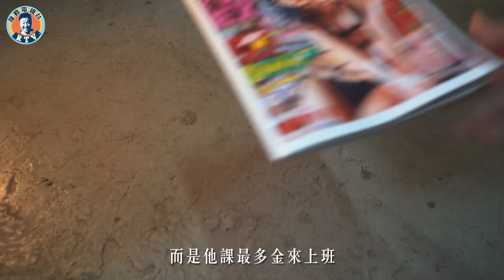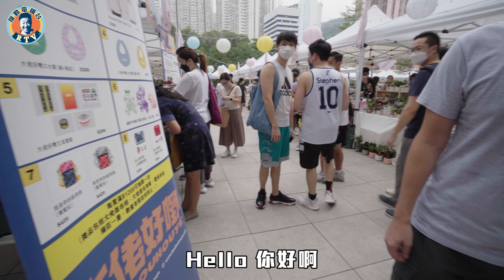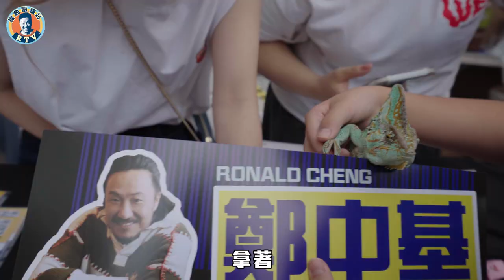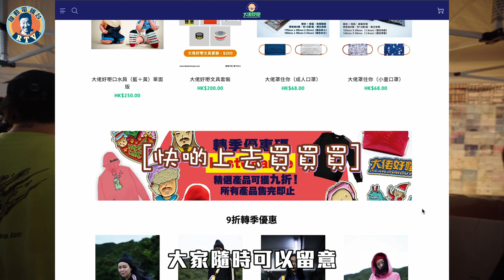林家謙準備咗咩驚喜比我⁉️呢個月去得最多嘅地方係❓中秋市集鬥R Fans😏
越來越勞碌嘅機動，真係公司如其名周圍動來動去。辛苦曬公司咁多位同事，仲有係大佬好嘢嘅partner同helper。呢幾個月彷彿同一個地方好有緣份，當然都要感謝唔同歌手同主辦嘅邀請。令我可以見到一啲好想見到嘅人，喺台上面唱歌俾佢哋聽。願祝福東仔一家🌈

自機友會員制正式啟動🥳 每月$19＋$1就可以睇到更多專屬影片（包括匪夷所思刪減片段、NG精華片等），仲有機會同我哋直播傾計添！為咗歡迎會員嘅加入，我哋仲準備咗經典表情包Sticker，可以喺留言，社群，直播或者首播嘅聊天使用❤️快啲加入啦！
要用電腦開我哋頻道首頁，係訂閱制隔離就可以「加入」喇！